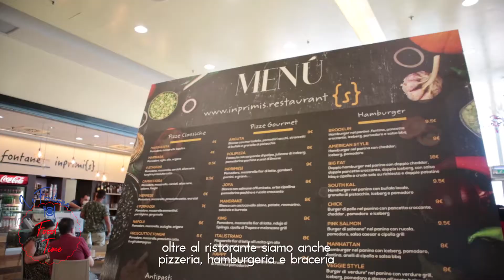Le Fontane Food Time IN Primis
🕜 Oggi tutti a pranzo da In primis 🔝
Ecco il menù proposto dal nostro chef 👨‍🍳
- pennette con speck, funghi porcini e pomodoro pachino
- risotto con pesche gamberetti e gambo di mandorle
Che fai non vieni? Ti aspettiamo sia a pranzo che a cena 💛